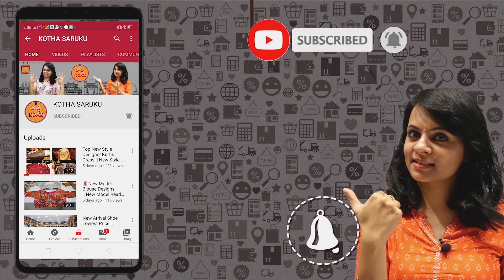ఇక్కడ 50కి కొని బయట 150కి ఈజీ గా అమ్మేయచ్చు | New Model Fancy Sarees | Wholesale Price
NEW SHOAIB TEXTILES
Wholesale Gancy Sarees
#21-1-642/B/1, 2nd Floor,
God Gift Market,
Rikab Gunj, Hyd